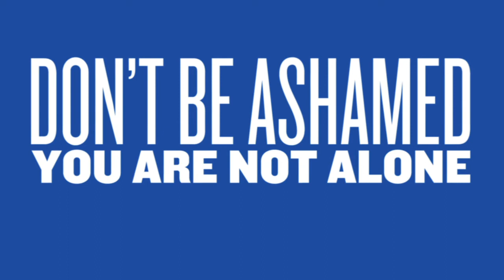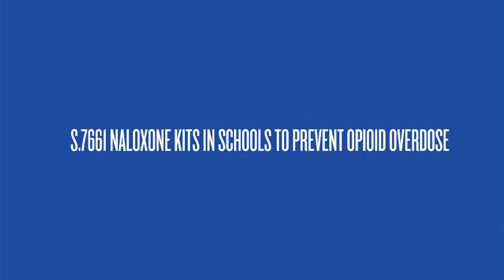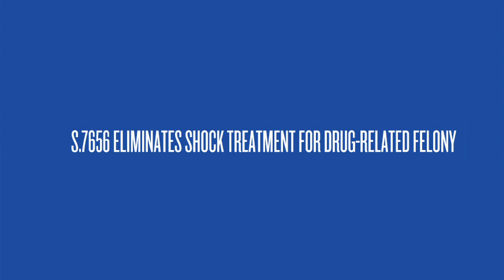HEROIN: ADDICTION & STIGMA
Part 1 of a 4 part series. Senator Jack Martins leads community members in a discussion about how to handle the growing number of heroin addicts and overdose deaths on Long Island.  This video explains how the lack of understanding on what addiction is and the shame associated with the disease is the foundation of the problem that we are seeing today.

Senator Martins is a member of the Heroin and Opioid Addiction Task Force and during his mission to find solutions for families, he discovered that New York needs better resources for law enforcement, education leaders and new treatment measures.  The Senate Task Force developed and passed 25 bills.  By the end of session 11 were agreed upon by all branches of government to become law in New York State.